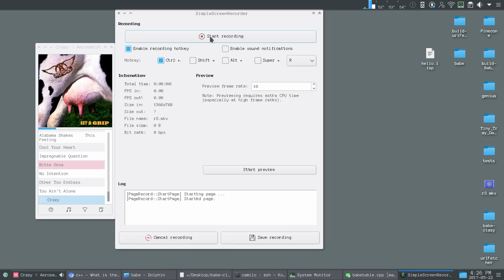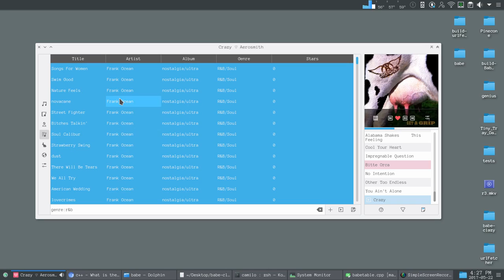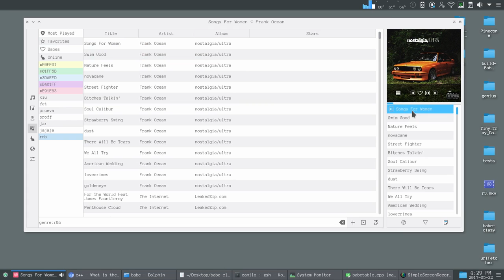Babe progress - slide animation and fast playlist insertions